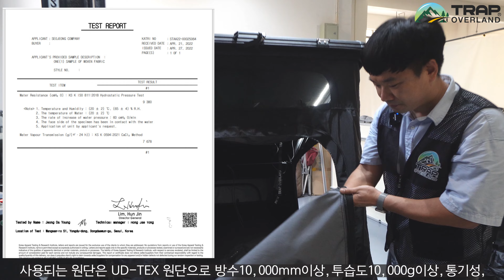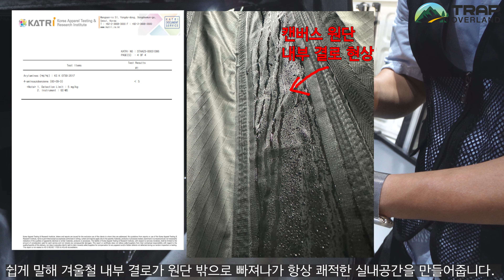best roof top tent | 루프탑텐트 | N-trip2p | 차박텐트 | 트랩오버랜드 | 오버랜딩 | 픽업트럭 | trapoverland | awning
안녕하세요.
트랩오버랜드입니다.
단종되었다 근 3년만에 새롭게 출시된 N-trip2p-extreme (엔트립2p 익스트림)
모델의 생산현장에 다녀왔습니다.
곧 100%완성되어 새로운 기능들에 대해서 설명드리겠습니다.
감사합니다.

루프탑텐트 설치관련 / 대리점 문의
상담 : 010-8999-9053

트랩오버랜드 홈페이지에서 많은 정보를 얻을수 있어요